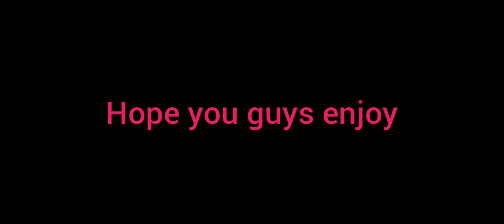Attempting to be "Stealthy" in WoTB